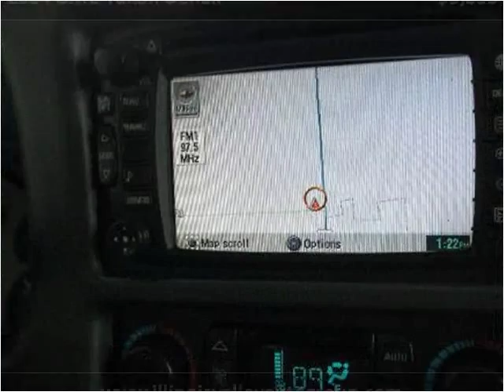2004 GMC Yukon Denali Used Cars Peru IL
This 2004 GMC Yukon Denali is available from Illinois Valley Auto Group.